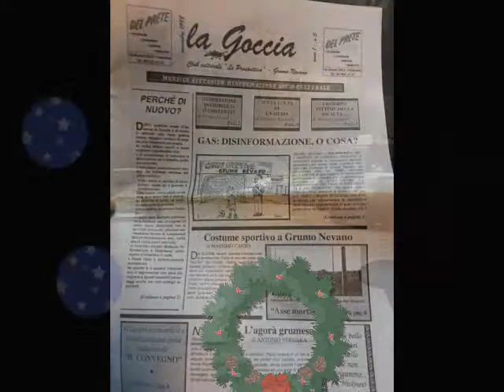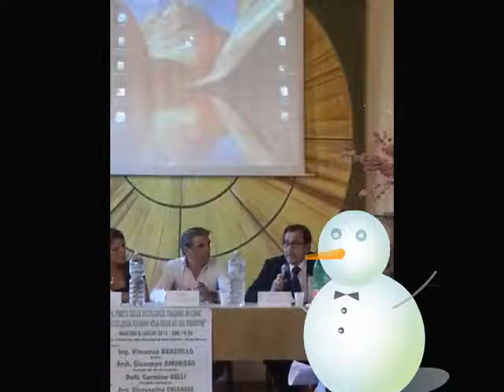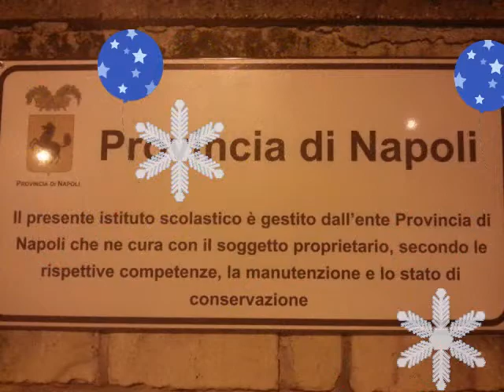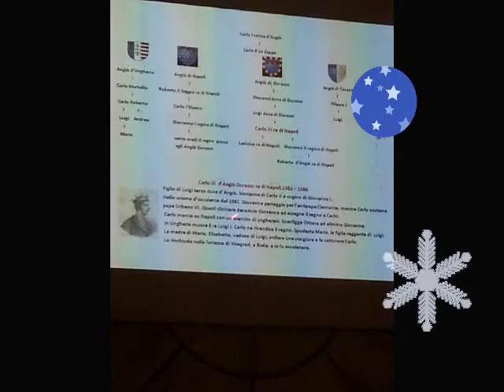FGN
Auguri di buon Natale FGN